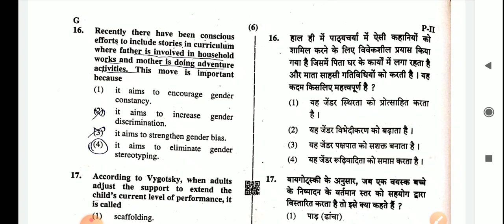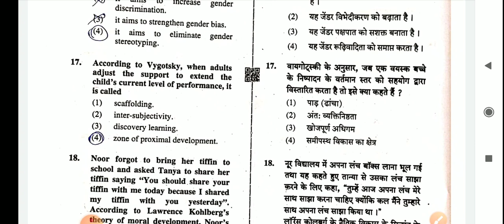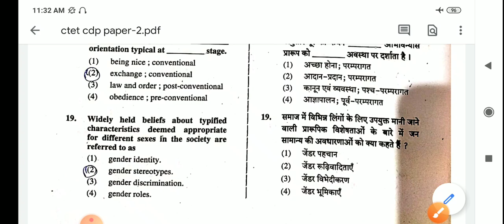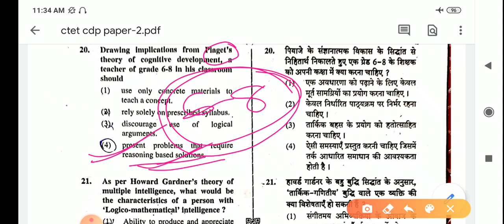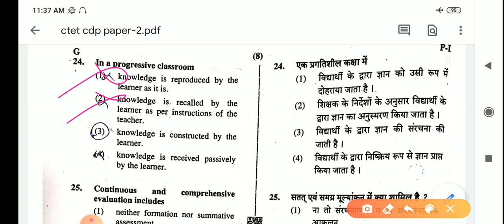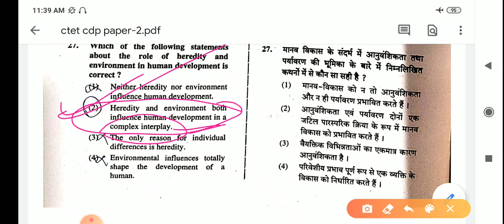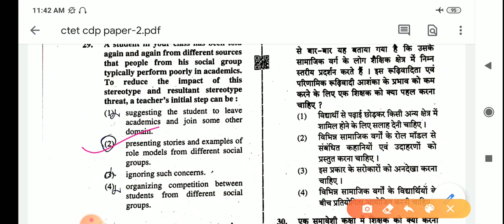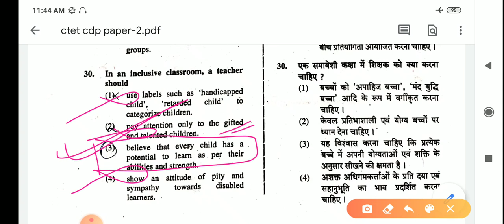Ctet cdp questions part-2||previous year questions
In this video I have discussed the cdp previous year questions of ctet.